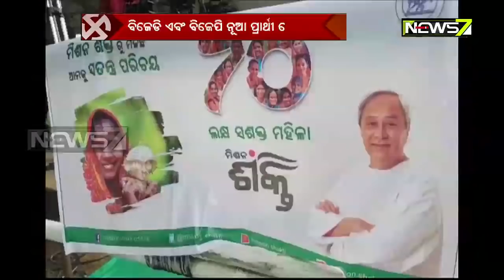19 Singhasan ସିଂହାସନ : କଳାହାଣ୍ଡି ଲେକସଭା